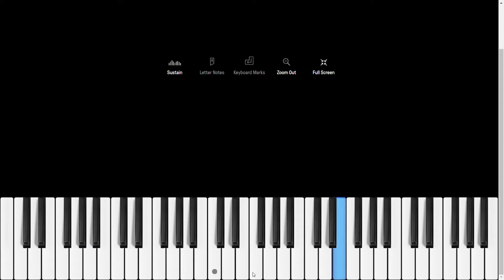Virtual Piano #6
Piano played spontaneously